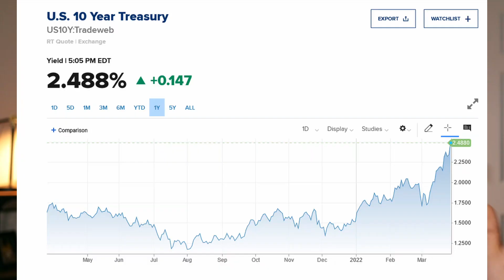Mortgage Rates are RISING - My Housing Market Predictions for 2022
Mortgage interest rates are skyrocketing recently to over 4%. Will we hit 6% mortgage rates by summer 2022? I wanted to share my housing market forecast now that we are in a different environment.

In this video I talk about the Federal Reserve's decision to raise interest rates by 6 times in 2022, and how this will impact the housing market forecast for 2022.

I explain what happens when mortgage rates for home buyers increase and whether it will cause a housing market crash or downturn.

I also give you my housing market forecast for 2022, and advise on what you should do if you are a home buyer or a home seller in this rising interest rate market.